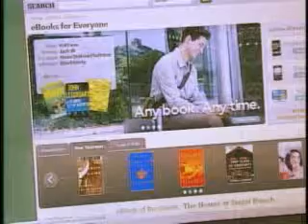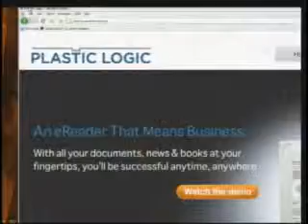Digital book battle NCTV7 Video Reuters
Digital book battle